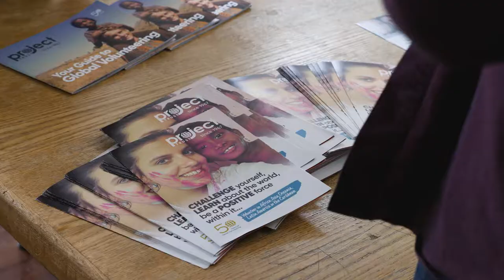10 Years of HCRI #5: Honor Gitsham (Project Trust Returning Volunteer)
2018 marks the official 10 year anniversary of the Humanitarian and Conflict Response Institute. In honour of this, HCRI have created a video series that will be released over the coming year, ‘10 Years of HCRI: Past, Present, Future’. Featuring academic staff, students, alumni and partners, these clips highlight HCRI’s wider impact and the opportunities we can provide for our students.

The fifth video in our series features Honor Gitsham, a student at the University of Manchester and a returned Project Trust volunteer. Honor chats to us about her involvement in our Careers in Humanitarianism Day event, and what she enjoys about studying in Manchester.